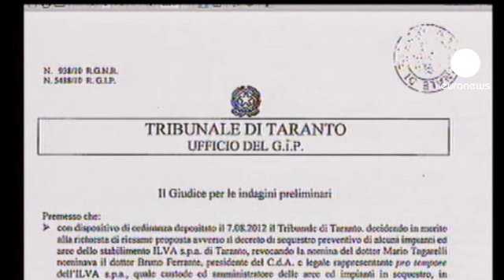İtalyan demir çelik devi Ilva için kritik karar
İtalya'da mahkemenin Taranto kentindeki, Ilva Demir Çelik Fabrikası'nın çevreye verdiği zarardan dolayı kısmen kapatılmasına karar vermesinin ardından fabrika yönetimine sunulan yeni teklif 12 bin işçiye rahat bir nefes aldırdı.

Avrupa'nın en büyük çelik fabrikalarından biri olan Ilva'nın çevre temizliği ile ilgili standartları yerine getirmesi durumunda faaliyetlerine devam edebileceği açıklandı.